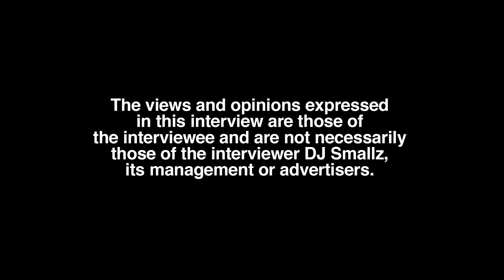Pap Chanel Why She Signed Record Deal With 1865 LLC and 4th & Broadway, Apple Jacks, iTunes (part 2)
Milledgeville, GA born-raised/Atlanta, GA residing recording artist, Pap Chanel, sits down with DJ Smallz and reflects on her music career, opening up about her past.